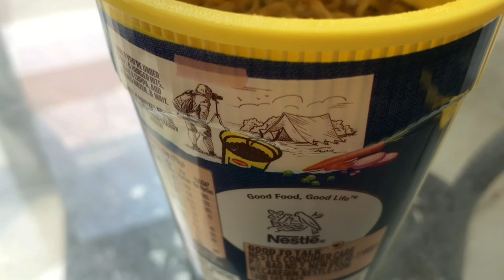Vlog 38: A day on Ningol Chakkouba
Hiyangei Nini Paanba Ningol Chakkouba is the biggest festival of Kangleipak(Manipur) celebrated by the Kangleicha in the second lunar day of Hiyangei (October-November) month of Manipuri calendar. The theme to celebrate this festival is to strengthen the bond of love between married ladies (ningol) and their paternal families mainly their own brothers. And blessings to each other for their bright future...